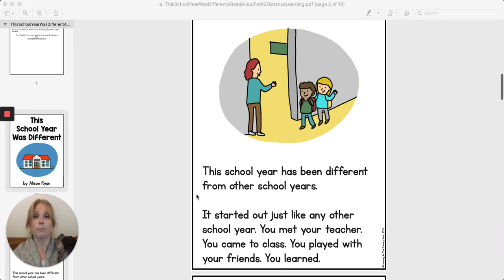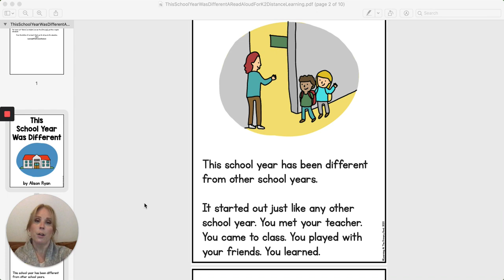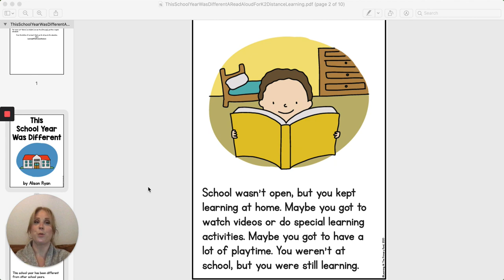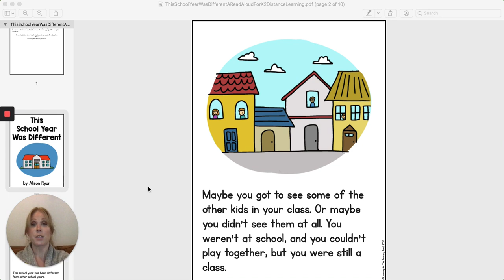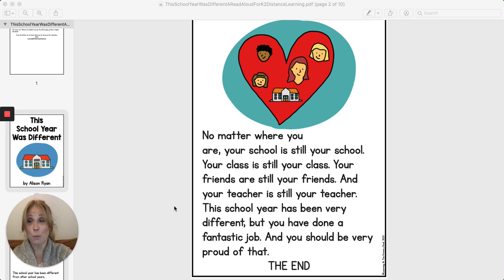This School Year Was Different read by Mrs. Binder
This school year was different. You are brave!